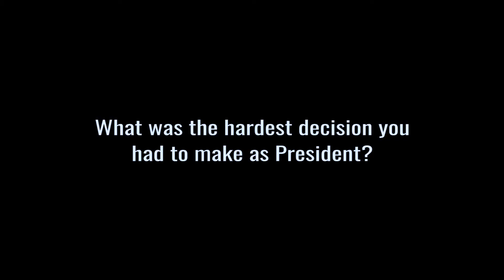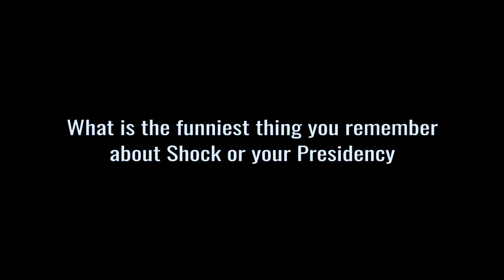President's Video: Dan Remick, M.D.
Watch as Dan Remick, M.D. describes his time as Shock Society president for the 2009-10 term!